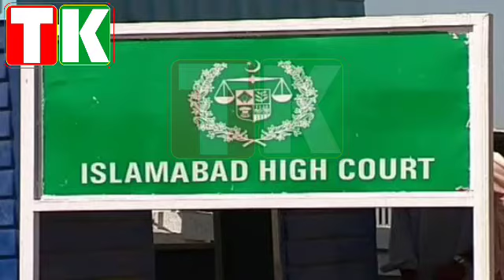Great news for pubg user!!The islamabad high court issued a major order#tkchannel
WELCOM TO MY TKCHANNEL
اسلام آباد ہائی کورٹ نے پب جی والوں کو خشخبری سنادی
عدالت نے پج جی کو فرا بحال کرنے کا حکم دے دیا
مزید ویڈیوز دیکھنے کے لیئے ہمارا چینل سبسکرائب کریں اور بیل آئی کان پر لازمی کلک کریں